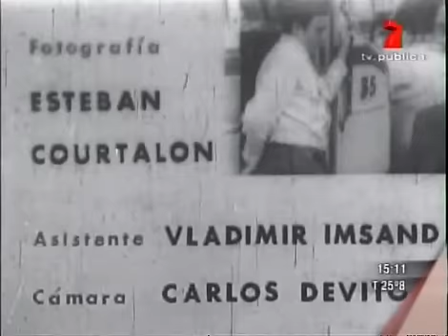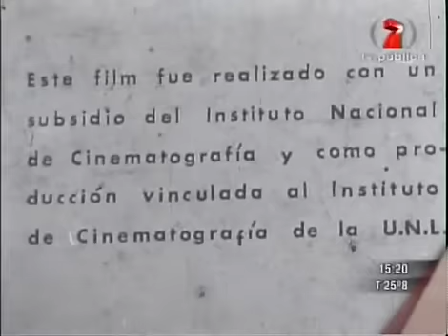Gaitan a casa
Un joven visita su hogar un día que tiene franco en el Servicio Militar. Guión escrito en colaboración entre el director Raúl Beceyro y Juan José Saer.

Director: Raúl Beceyro
Género: Drama
País: Argentina
Idioma: Español
Actores: Raúl Alberti, Berta Palleres, Mario Puentes